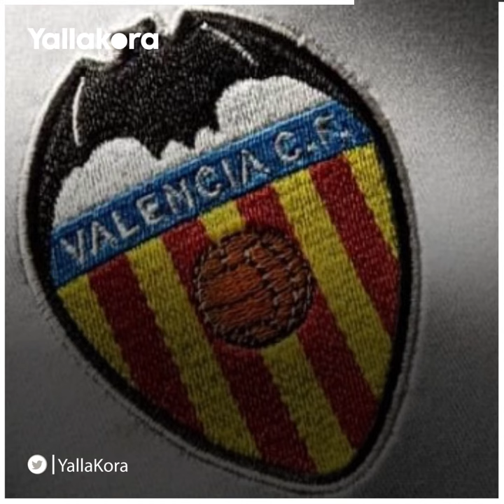هل تسببت مباراة فالنسيا وأتالانتا في انتشار كورونا؟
قال جورجيو جوري عمدة بلدة بيرجامو الايطالية، إن اللقاء الكروي الذي جميع بين فريقي أتالانتا وفالنسيا في دوري أبطال أوروبا، تسبب في انتشار واسع لفيروس كورونا في إيطاليا وإسبانيا.